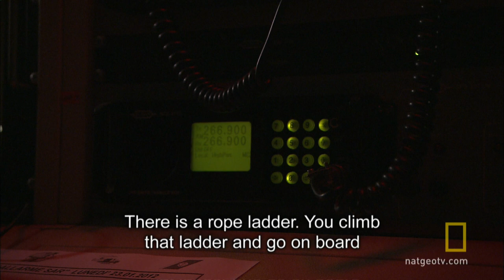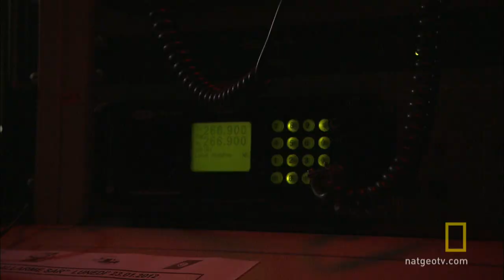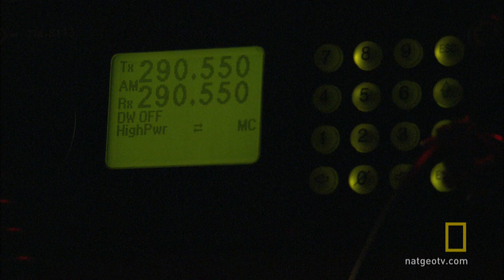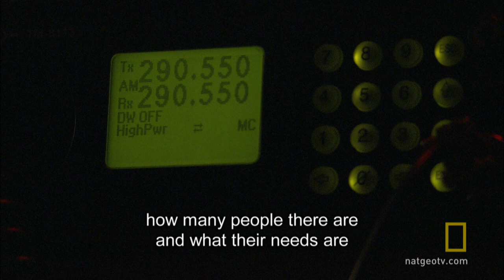Craven Captain | National Geographic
Italian Cruise Ship Disaster: The Untold Stories
A frustrated Coast Guard Commander tries futilely to get Captain Schettino to return to his sinking ship and assist with the passenger rescue.